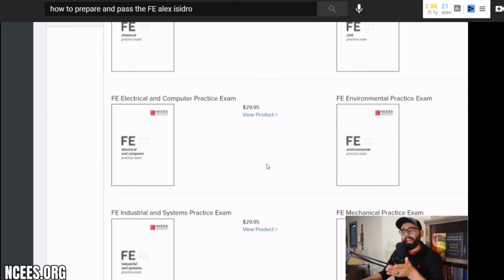Should You Take the Fundamentals of Engineering (FE) Exam? | Engineering in Training (EIT)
1:1 Mentoring Sessions Available If you're asking whether or not you should take the Fundamentals of Engineering (FE) Exam this year, then this video is for you. I also share whether or not you need the FE! 1:1 Mentoring Now Available

Notes:

Personally, I think it will come down to your specific engineering discipline, and what your goals are, but if you're on the fence, and thinking whether or not you should take the FE exam, I recommend you just get it over with right after college and all of the knowledge is fresh.

SOCIAL

I'm a mechanical engineering graduate with ~9 years on the professional field. The information I share is based on personal experience, research, and/or analysis (either one or a combination of all). The subjects are the following:

*Engineering Career 🚀 (mainly) based on everything I’ve learned and went through in college and industry as an engineer

I also share thoughts and perspective on:

*Personal Development
*Motivation/Mental Health/Strength
*Other current, relevant and interesting events!